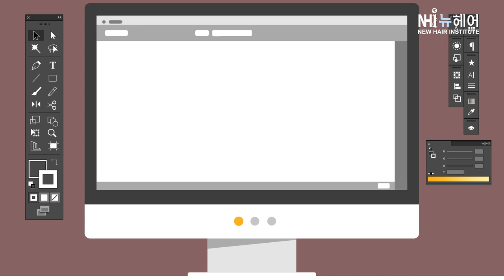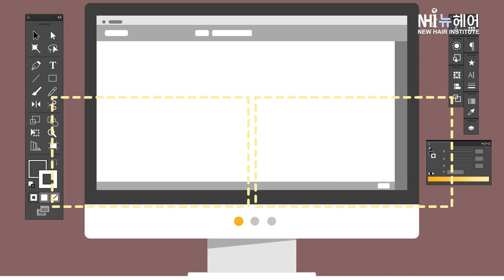모수와 모낭 수의 차이가 뭔가요..?? - 뉴헤어 I 모발이식 I 헤어라인 I 두피문신 I 탈모치료 I 탈모지식 I